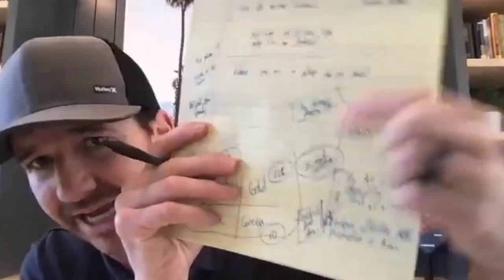Capture Bursts of Thought! Do this one high productivity hack now! (Note taking vs note making)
I've found capturing burst of thought, and take action on them is one of the most valuable habits you can create for yourself.

I challenge you to not only take notes, but make notes. And in this video I show you how.

I'm going to share a super valuable high productivity hack I've learned and applied over the years to maximize productivity.

But first,

Alright, welcome back!

So capturing bursts of thought has been, has been something I've been obsessed with personally, that has been a game changer for me. The key is to write them down, and take action on things that are gonna move the needle.

I challenge you to put a line across your paper, your notes, and the, that way you can easily sort through, these are the action items that have come to me that I'm gonna do as a result of whatever it is I'm pursuing.

This is the notes that you create.

These are the action items that, that you pull from the conversation from the training, from the thoughts, these are the things you're gonna do based on what you are hearing based on the notes that you're taking. These are the notes that you're making. I need to call X, Y, Z person.

These are the ideas that come to you. The burst of thought that come out of nowhere that might not even have anything to do with what exactly is being.

I challenge you today, right now, as, as you're allowing yourself some space to sit and invest in yourself, it doesn't need to look pretty. It can look however you want, but just a little line on the side with a few action items that you, that you take.

And those are the things that will make the biggest impact.

Capture burst of thought!

burstsofthought, Highproductivity. successtips